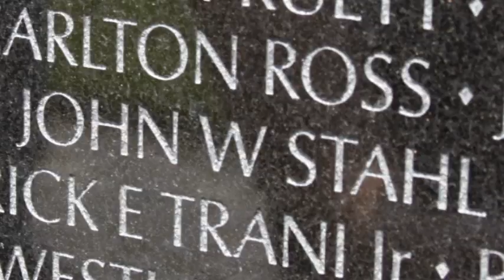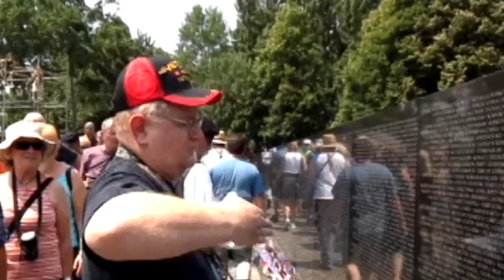Remembering John Stahl